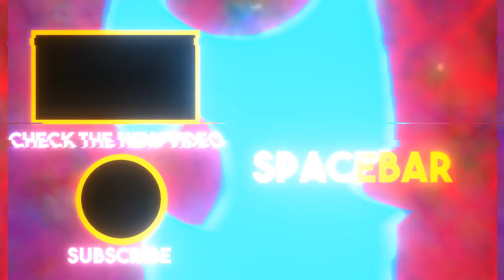I am so good at Surviv.io (I think I have hacks)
Omg I am just SOOOOOO GOOOOD at this video game.